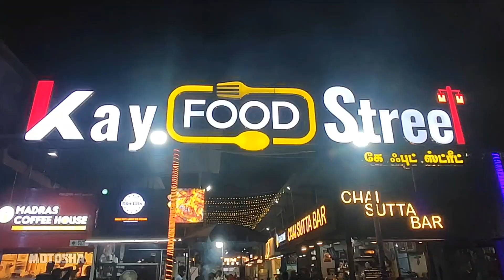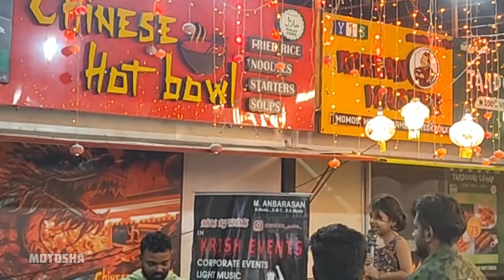KUTTY PAPA SONG AWESOME👌💕singer